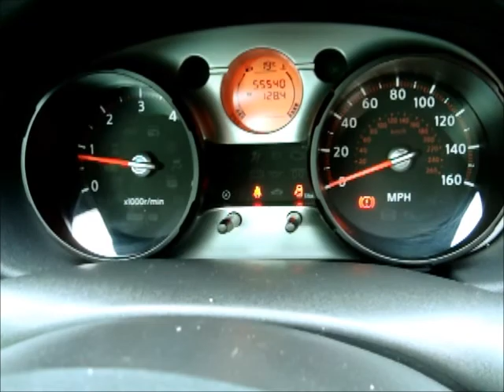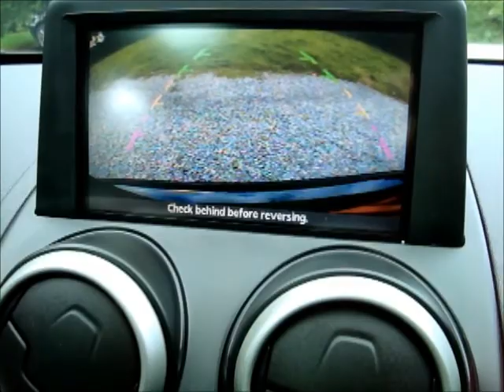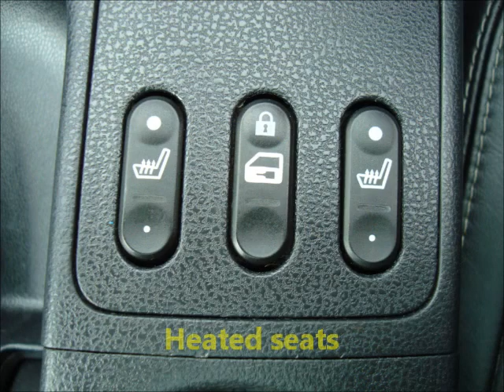2007 Nissan Qashqai 1 5 Dci TEKNA FACTORY UPGRADE SAT NAV